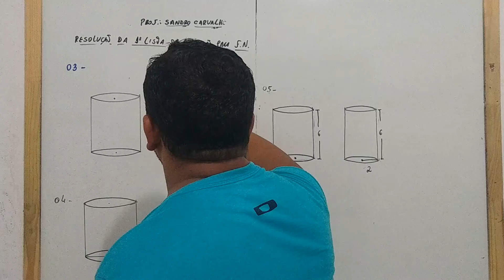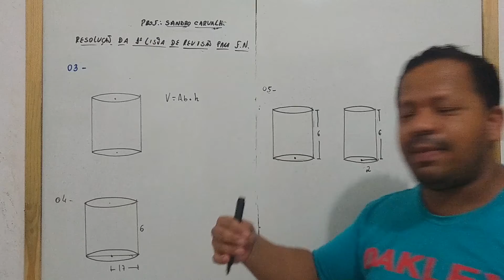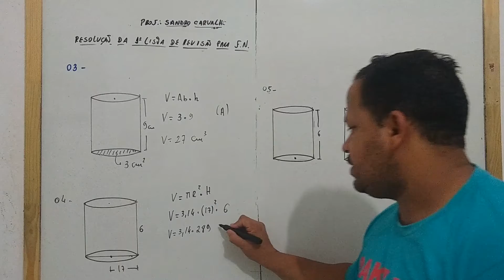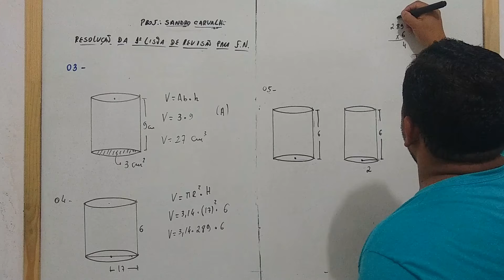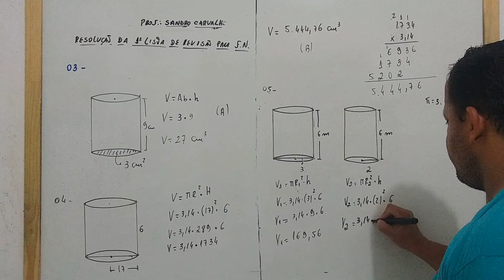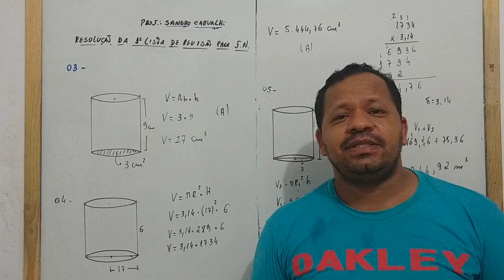1º Revisão de Matemática FN Questões 03, 04 e 05